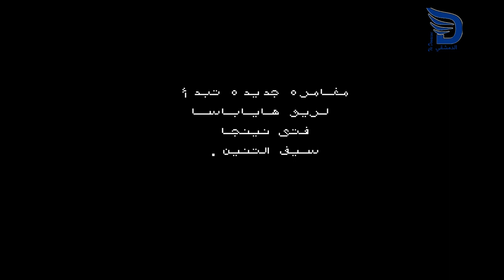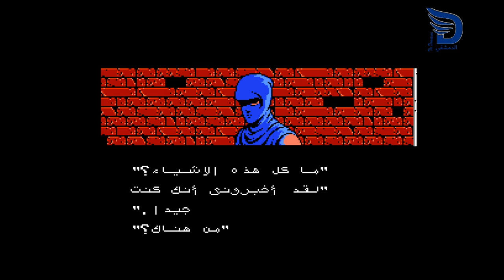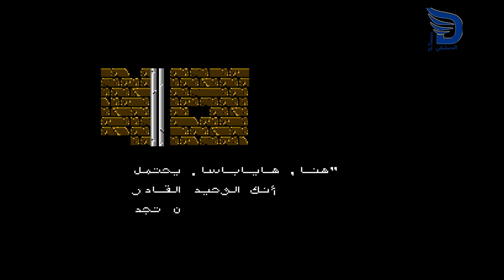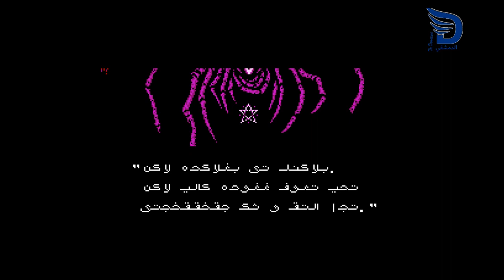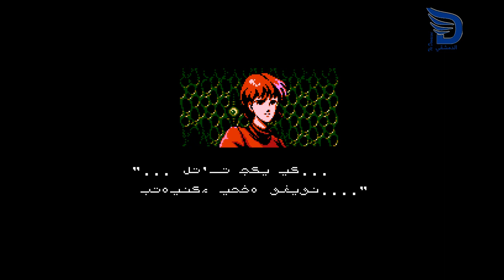Let's play Ninja Gaiden 2 NES Arabic version يلا نلعب بالعربي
Ninja Gaiden 2 - NES - Arabic Version - with Invincible Mode - Complete Playthrough
تختيم اللعبة كاملة ExtraOrdinary  نينجا جايدن 2 نسخة النينتيدو باللغة العربية من ترجمة

About the Game:
Ninja Gaiden II: The Dark Sword of Chaos, known in Europe as Shadow Warriors II: The Dark Sword of Chaos, is a side-scrolling platforming video game developed and published by Tecmo for the Nintendo Entertainment System (NES). This is the second installment in the Ninja Gaiden trilogy for the NES and was released in North America and Japan in 1990, and in Europe in 1994.

The events in Ninja Gaiden II take place one year after the events in the first Ninja Gaiden game. It is about an evil emperor named Ashtar who, after hearing of Jaquio's defeat, devises a plan to take over the world and engulf it in darkness through an evil sword called the Dark Sword of Chaos. A U.S. Army agent named Robert T. Sturgeon recruits the game's protagonist Ryu Hayabusa and tells him that he is the only person who can stop him. The game received praise in previews from Electronic Gaming Monthly and Nintendo Power and continued to receive high ratings and coverage, being nominated for several awards from Nintendo Power in 1991. Overall, reviewers have said that visuals and controls of Ninja Gaiden II improved over its predecessor while maintaining a high level of difficulty for players; the game was criticized for having a more generic and predictable plot. The game maintains lasting appeal among players, with one reviewer saying that Ninja Gaiden II is "a challenging experience the likes of which gamers in the 8-bit era lived and died for